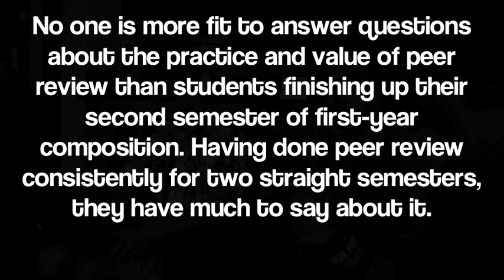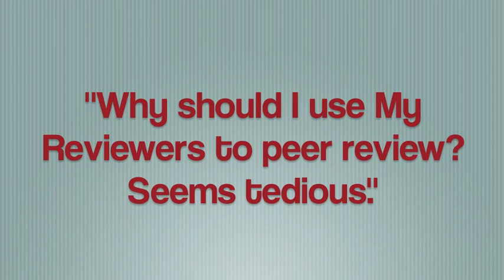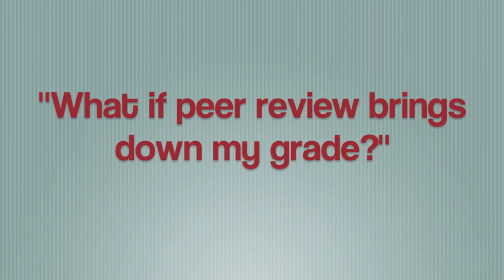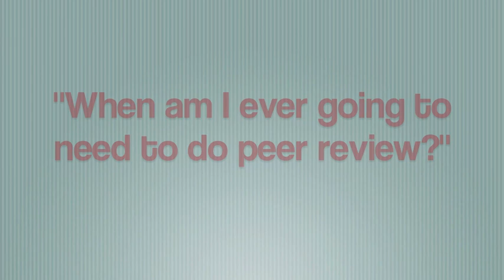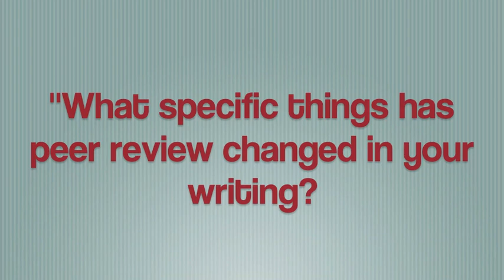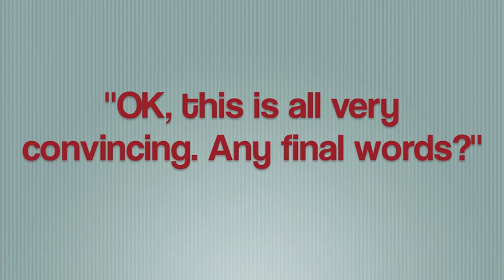Students on Peer Review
Part II of the Peer Review Video Series:
In this video, students from a variety of sections in the First-Year Composition (FYC) Program at the University of South Florida share their thoughts about the practice of peer review. This video is aimed at incoming college and university students who are skeptical about the value of peer review.
Produced by Dan Richards (danielrichards.net)